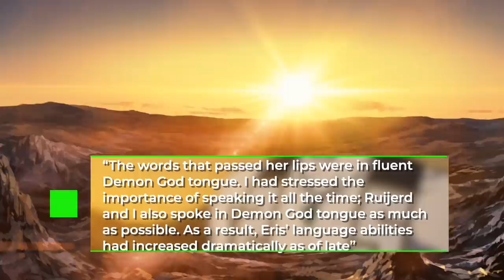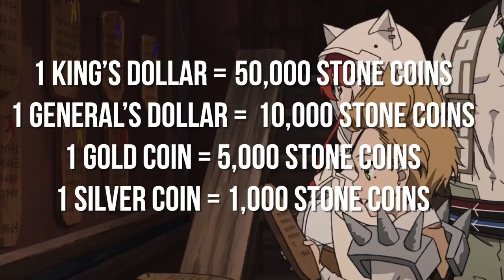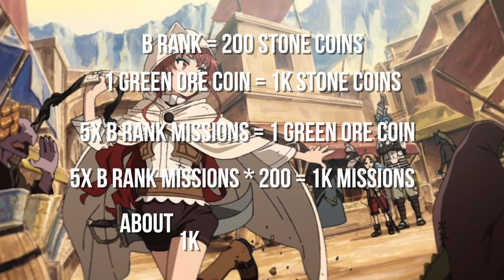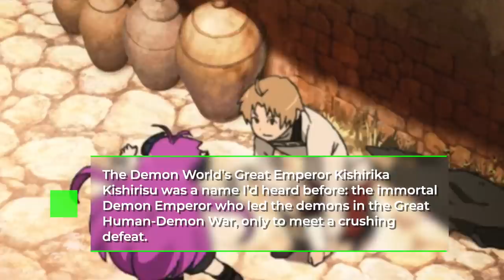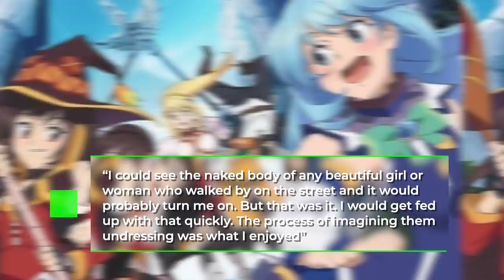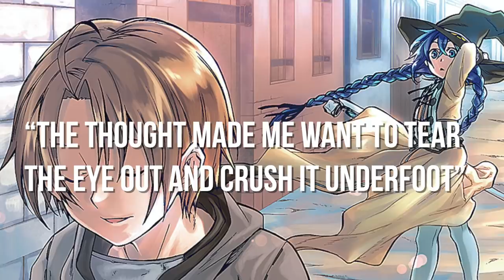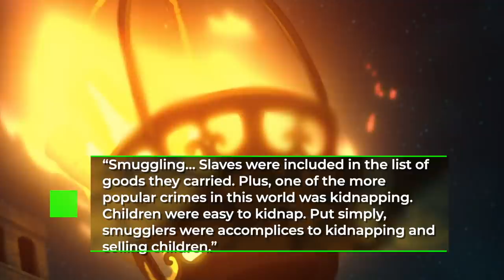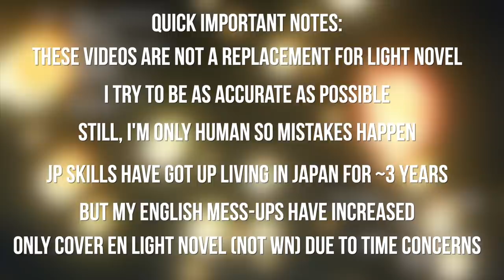What is Rudy’s Demon Eye? Demon Eye Explained | MUSHOKU Tensei Cut Content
What is Rudy’s Eye? MUSHOKU Tensei Cut Content

Foxen explains MUSHOKU TENSEI Cut Content for Jobless Reincarnation Episode 12
MUSHOKU TENSEI Skipped scenes & lore for episode 12
Is Mushoku Tensei the Best Isekai Anime?

MUSHOKU tensei Episode 12
Rudy's Demon Eye Explained
Rudy, Eris and Ruijerd arrive and Port City.
Rudy meets Kishirika and Rudy gets Demon eye of Foresight. What is Rudy's Eye?
Roxy tries to find Rudy but keeps on missing her.
can Rudy, Eris and Ruijerd reach Millis Continent?

MUSHOKU TENSEI Jobless Reincarnation is the newest Isekai anime airing in Fall Anime 2021. It gives you MC Rudy being reincarnated after being hit by a truck. Can a former 34 year old shut-in Rudy get a love interest in his new life?

Foxen explains cut content for MUSHOKU TENSEI episode 12

MUSHOKU TENSEI Jobless Reincarnation episode 13 coming out this week
Roxy make a comeback

Follow Foxen Anime on Twitter & Tiktok!